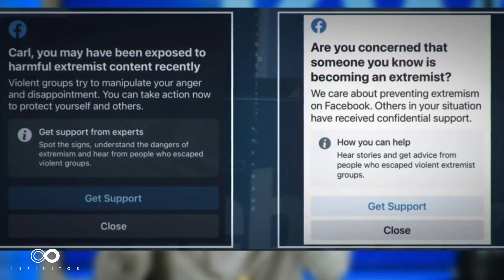¡YA ESTA OCURRIENDO! El GRAN RESETEO Parte 2 | Infinitos con Martha Higareda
🔴 ¡YA ESTA OCURRIENDO! El GRAN RESETEO Parte 2
En este video platicamos sobre el gran reseteo o "The Great Reset" una propuesta del Foro Económico Mundial (WEF) que a grandes rasgos busca transformar la economía mundial tras la pandemia poniendo solo a unos cuantos al mando, ya sea clase política o empresarial.

Ya estamos viviendo estos primeros pasos para que la elite logre el gran reset. Quizas esta ocurriendo sin darnos cuenta 👀